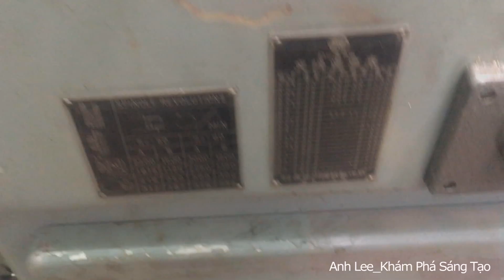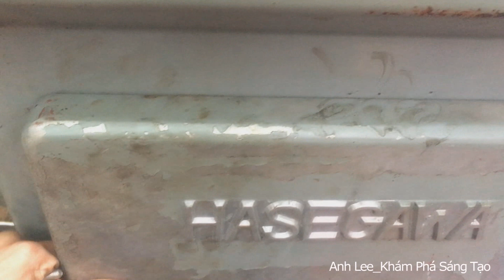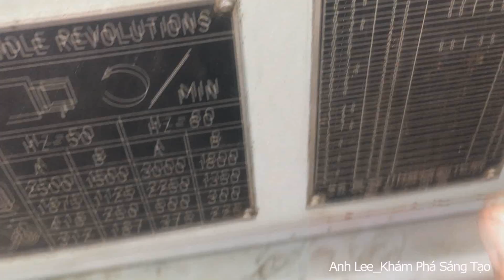Cách tiện ren trên máy tiện cơ không cần đảo chiều máy | Anh Lee_Khám Phá Sáng Tạo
Cùng mình theo dõi chuỗi video khám phá máy tiện mini của Nhật này nhé!
Video ''Cách tiện ren trên máy tiện cơ không cần đảo chiều máy | Anh Lee_Khám Phá Sáng Tạo'' này mình muốn gửi cho các bạn có sở thích dòng máy tiện mini và muốn tự học các cách cơ bản trên máy tiện.
Ai đã biết qua thấy điểm gì thiếu sót xin góp ý